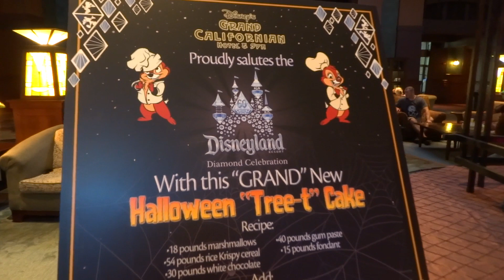Five-foot Halloween "Tree-t" cake on display at Disneyland's Grand Californian Hotel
for more delicious fun!

This amazing five-foot-tall rice krispy cake is currently on display in the lobby of Disneyland Resort's Grand Californian Hotel, in celebration of the 2015 Halloween season and Disneyland's diamond anniversary.